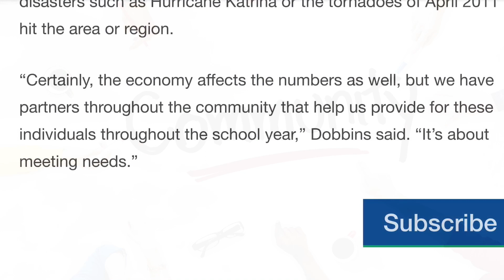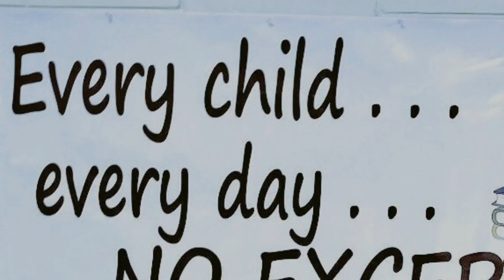🌎UPDATE_FCS..Min." 🌎: A "Dynamic-Duo" Commentary on Student Support Services by FCS Social Workers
🌎UPDATE_FCS..Min." 🌎: You don't want to miss this "Dynamic-Duo" Commentary on Student Support Services from FCS Social Workers, Ms. Sonja Croone & Mary Lee Dobbins.